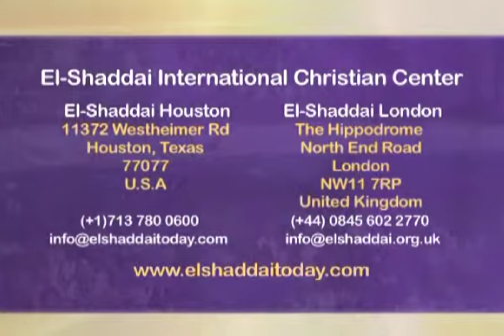Living On A Higher Plain - 2